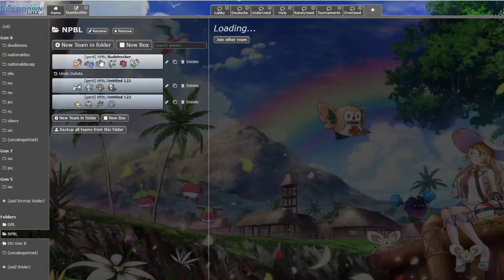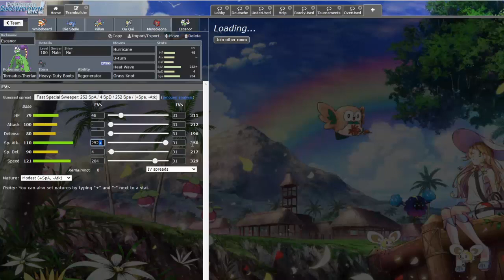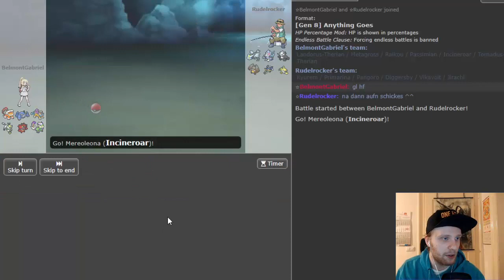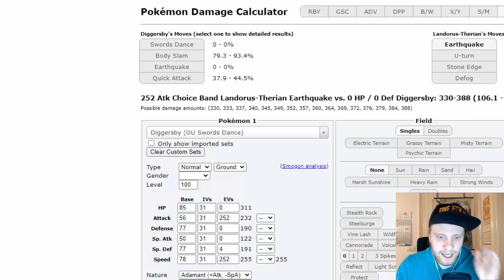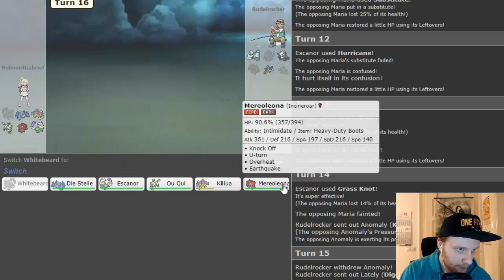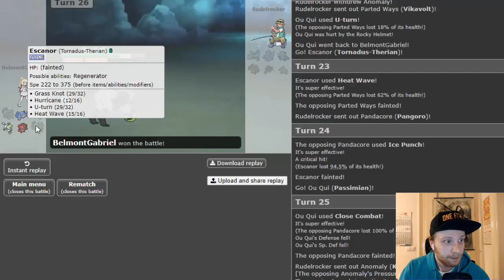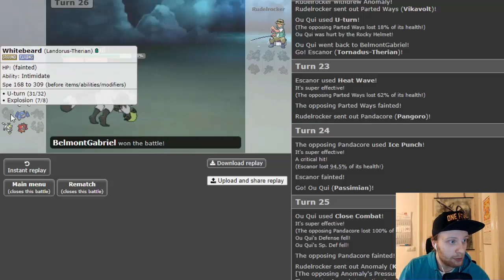NPBL Season 5 | Spieltag 1 vs. It's Pandacore | RaiZen der Gottdrafter!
0:00 Ausführliches Teambuilding
39:21 Teambuilding Kurzfassung
41:34 Kampf

Die NPBL ist eine kompetitive Pokemonliga bestehend aus vielen unterschiedlichen Poketubern, die sich in Kämpfen messen, um herauszufinden wer der Allerbeste unter ihnen ist!

► GOOGLE DOKUMENTE:
☆ Tabelle, Kader, Spielplan & Tierlist:
SINGLES:

☆ Regelwerk:
SINGLES: